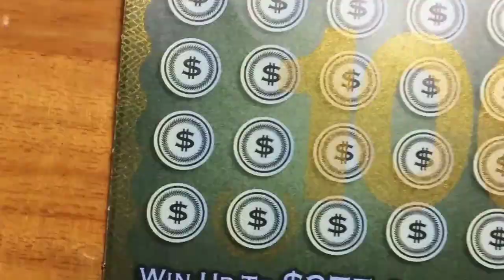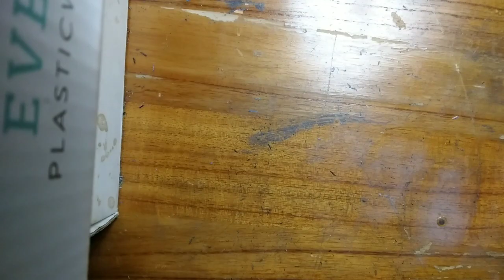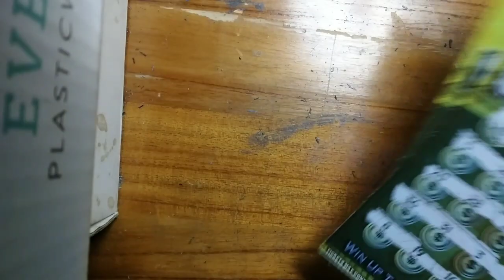End of Roll Mighty Jumbo Bucks Edition